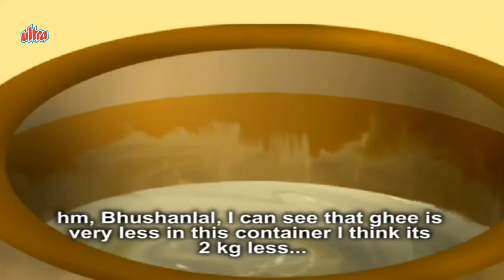सोन्याच्या मोहरा - Akbar Birbal in Marathi |Animated Moral Stories For Kids In Marathi | EP-13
Presenting Chan Chan Marathi Goshti for Kids "Akbar Birbal in Marathi" animated Marathi cartoon movies for kids. Enjoy watching the videos. Sonyachya Mohara - Part 13